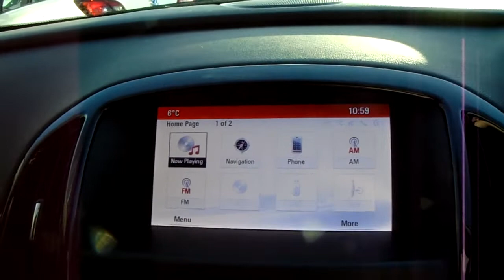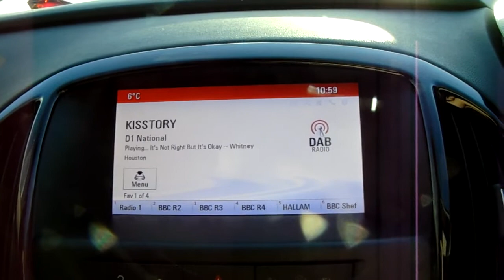Vauxhall Astra GTC 1.4 16V Turbo Limited Edition 3dr - YS18WFC